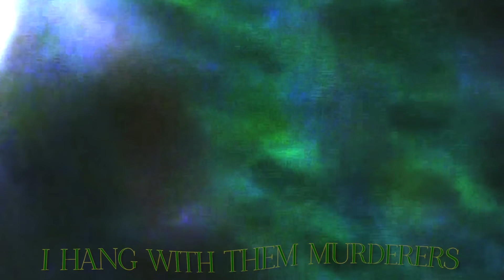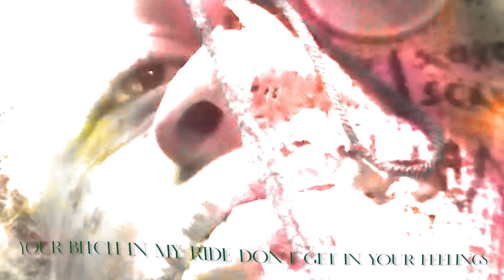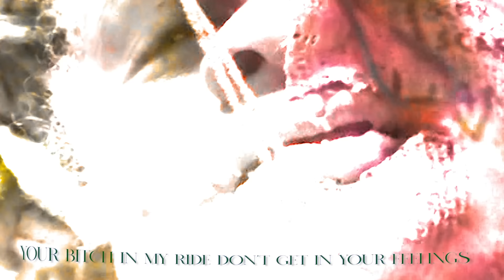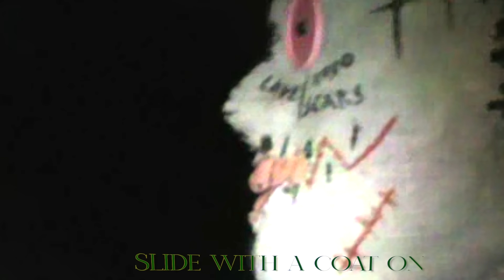Trippie Redd - No Honorable Mention (Lyric Video) ft. Quavo, Lil Mosey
Official Lyric Video for "No Honorable Mention” ft. Quavo & Lil Mosey by Trippie Redd

[Intro: Trippie Redd]
Haha, yeah
Rest in peace, rest in peace, rest in peace, rest in peace, hey
R.I.P., R.I.P., R.I.P., R.I.P., hey (I hope you niggas die, DJ on the beat, so it's a banger)
If you hate me, I hate you, nigga, fuck you
And your mama, ho
I don't give a fuck
Big 14, know what the fuck goin' on

I'm up, up to the ceiling (Woo)
You talkin' that shit, then we go do some killin' (Yeah)
I hang with the murders and robbers and villains (Yeah, yeah)
You know all the vibes, I'm with all the business (Yeah)
Your bitch in my ride, don't get in your feelings (Feelings)
She know I'm that nigga, no honorable mention (Yeah)
She givin' me all her attention (Attention)
I'm ridin' around with your missus (Your missus)
Fuck with me, end up missing (Woo), murder rate goin' up
Hundred K goin' up, five hundred K goin' up
Fuck with me, end up missing (Goin' up), murder rate goin' up

Woke up like who wanna die today? (Who wanna die?)
Who wanna ride today? (I woke up)
Who wanna try to survive the day? (Survive)
Try to survive the wave
I'm feeling fly today (Hah)
Might pick up some hoes and swerve in the ride today (Yeah)
The stars inside the Wraith (Inside)
No matter the night, no matter the day
My diamonds, they ice and don't need a tray (Don't need a tray)
Shawty will wanna marry me (Marry me)
Comin' hurricane (Hurricane)
I don't want Novocaine (Novocaine)
Hit her twice, don't know her name (Know her name)
Pour a pint and feel my pain (Feel my pain)
Nights, I feel insane (Feel insane)
These days, hard to maintain (Maintain)
Pop a bottle of some champagne (Pop some champagne)
Fucked a supermodel broad, gave me crazy brain (Gave me crazy brain)
Know it hurt, drownin' in the drank
And whenever I'm down, look around and reverse (DJ on the beat, so it's a banger)

Huncho
I keep the stick by the door of this kitchen (Stick)
Murder rate up to the top of the ceiling (Top)
I got the love for the racks when they skinny (Racks)
Mind your business (Your business)
You probably don't know what I'm totin' is kickin' (Kickin')
Young nigga ready to slide with fire in his eyes, young nigga be trippin' (Grrah)
Real nigga, started cold-hearted (Cold)
Two-seater, passenger carbine (Two-seat)
Ten on your head, that's a bargain (Ten)
I see my enemy starvin' (Enemy)
We goin' up on the margin (Up)
Outta here, Marvin the Martian (Gone)
I turn my back on my target (My back)
You niggas look fishy, we sharkin' (Fishy)
I'm an incredible artist (Woo)
I pray that nobody don't test me (Test me)
It gon' be a homicide, just let 'em bleed (Bleed, bleed)
You stick to the code, no you can't speak (Speak, speak)
If you want the smoke, smoke like grabba leaf (DJ on the beat so it's a banger)

Hundred K in my pockets, mmm (Cash)
Glizzy stuck in my joggers, yeah
Shot with killers and robbers
So who think they can stop us? Yeah
Rock out, I go off
Been gone for too long (Too long)
Seven block got closed off (Yeah)
T...